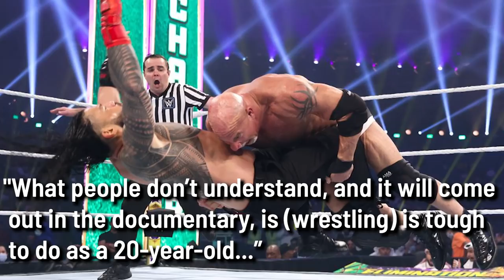Cesaro Leaves WWE, Jeff Hardy Going To AEW, Buddy Matthews Dynamite Debut, Brian Cage AEW Update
There is TONS of news to catch up with, here is THE LATEST in Pro Wrestling hosted by Denise Salcedo.  Cesaro's WWE contract expires, Jeff Hardy says he's headed to AEW, Buddy Matthews debuts on AEW Dynamite, Brian Cage AEW contract update,  Cody Deaner re-signs with IMPACT Wrestling, Goldberg on his preparation for WWE Elimination Chamber and much more!